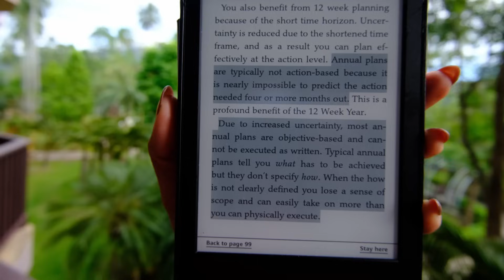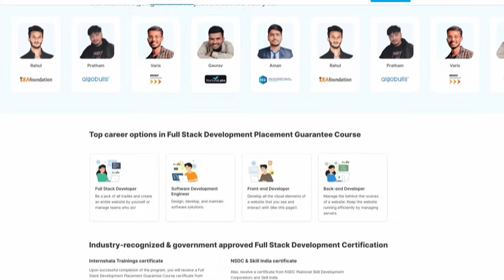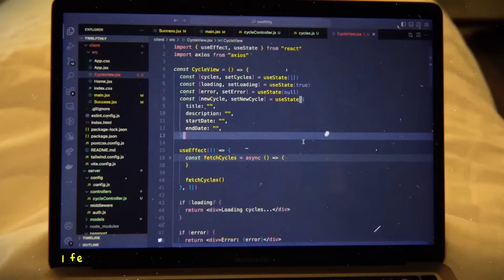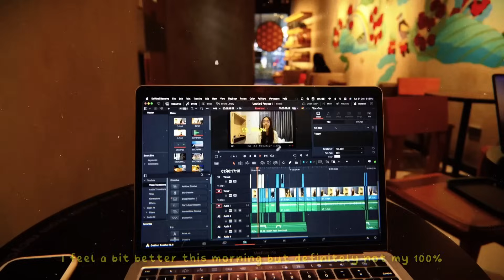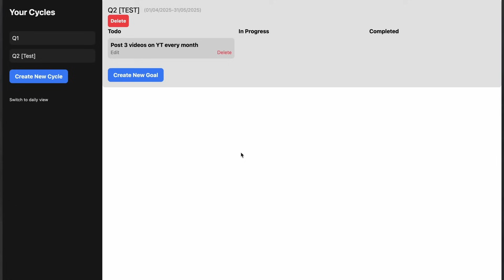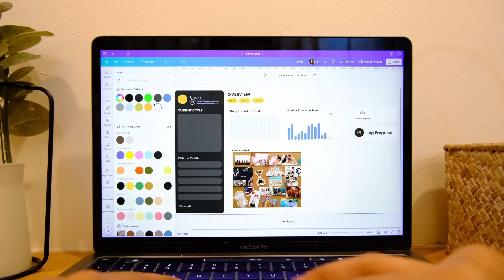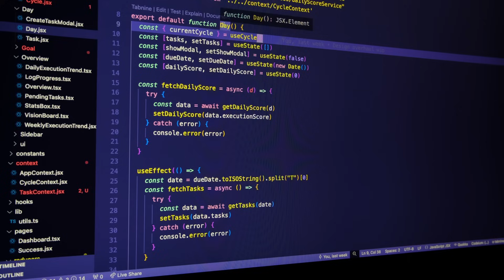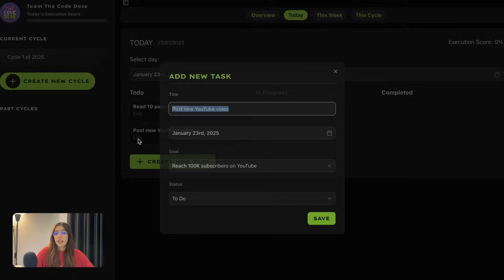I'm Building My Dream Productivity App For 2025 🔥🚀 | Devlog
TIMESTAMPS
0:00 Intro
0:35 What is the 12 Week Year?
2:09 Internshala's Full Stack Development Course with Guaranteed Placement
5:16 App Idea
6:46 It's the New Year!
7:42 v0
8:19 I'm looking for developers!
9:37 Designing the UI
10:34 Coding
11:30 Demo
12:37 My Learnings
13:16 Do you want to learn the MERN stack?